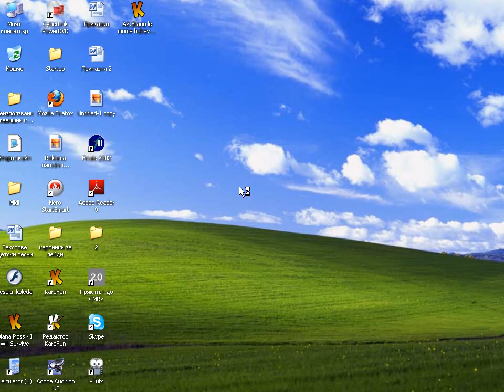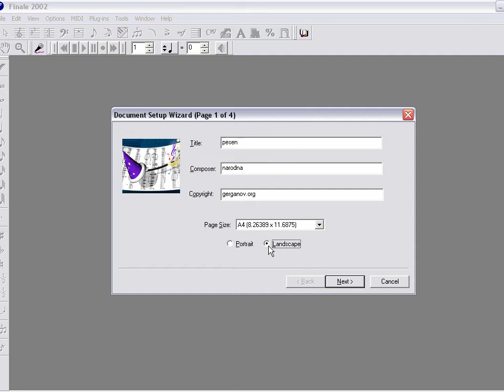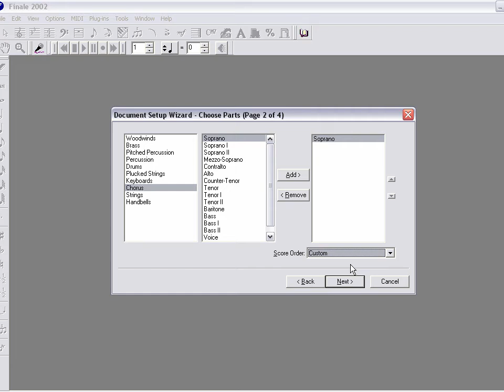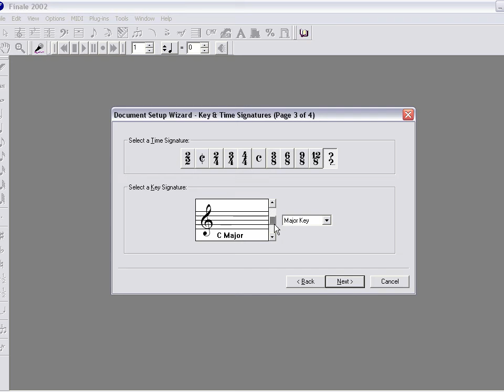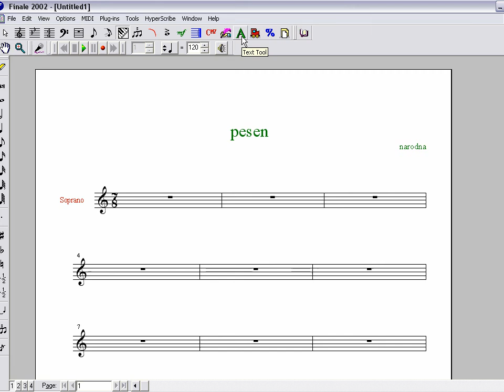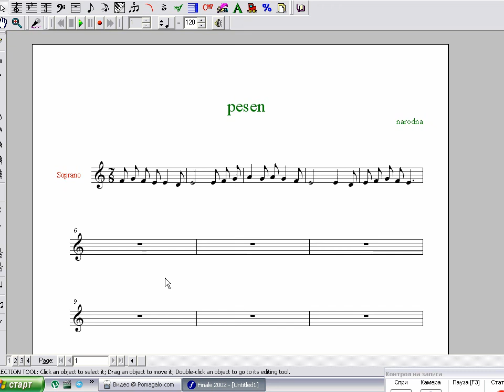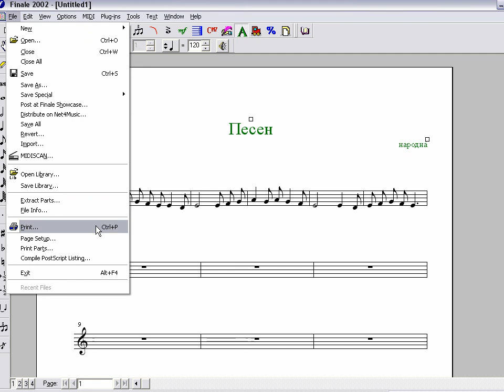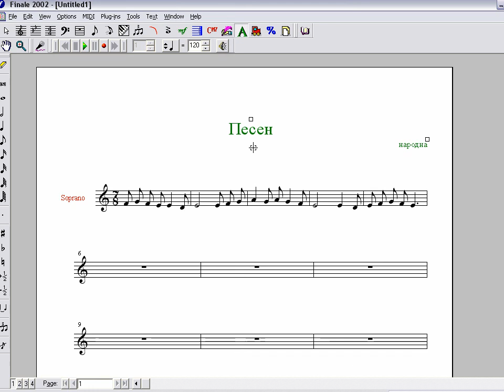Finale 2002 Създаване на страница